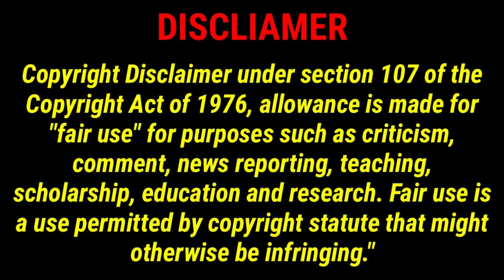Eating fulka luchi with Puri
Hey I'm Food Lover !!
Here we Sharing best Food Lovers around the World !!
Thank u ❣️